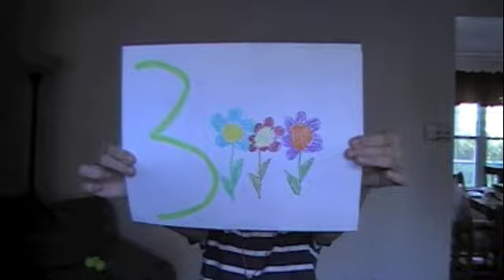Juggling With Casey and Spenser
Afternoon drive host Casey Bartholomew, and his daughter Spenser, offer an informative video on the art of juggling.